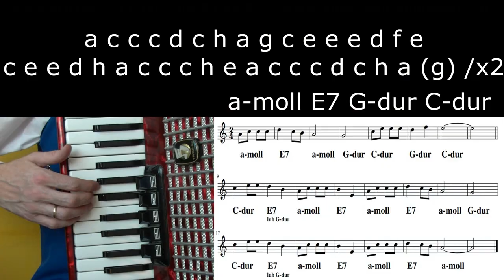Lipka zielona - kurs na akordeon (akcja koronawirus - zostajemy w domu)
Kontynuujemy akcję ZOSTAŃ W DOMU i ćwiczymy na akordeonie.